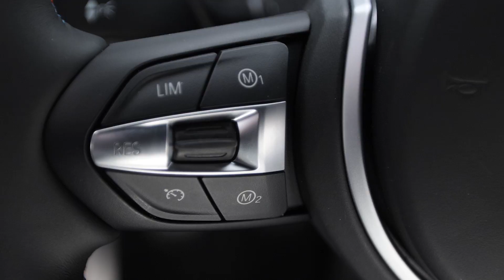BMW M2 | F87 | BMW invelt Praha a Plzeň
Radikálně sportovní. Revoluční a nezávislé.  BMW M2 Coupé s dechberoucí dynamikou a temperamentní agilitou nabízí bezkonkurenční jízdní výkony. A tyto jízdní výkony jsou především čistou zábavou. Ať už zrychlujete, projíždíte zatáčkou nebo sprintujete po rovince – otáčkoměr se zvedá podle tepové frekvence a hladiny adrenalinu v krvi. Progresivně navržená tříprostorová karoserie zároveň každým svým aspektem zdůrazňuje nekompromisně sportovní ambice BMW M2 Coupé a dává je na odiv v tom nejlepším možném světle.

Zdroj:PressClub Global